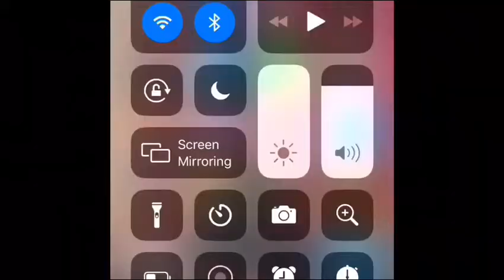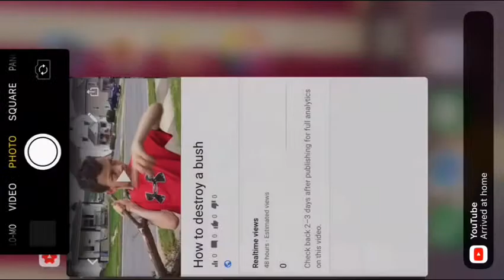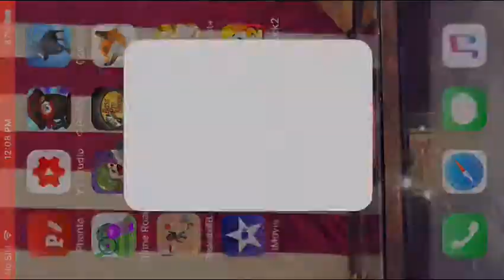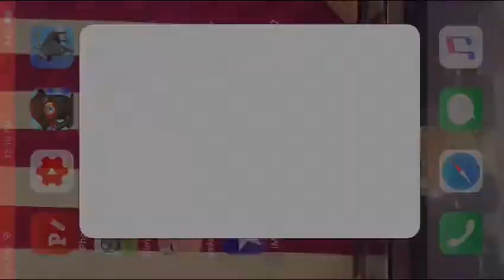Playing Tank Heroes/Lets Play episode 1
Hi hope you enjoyed!